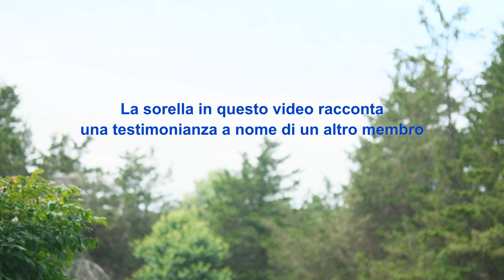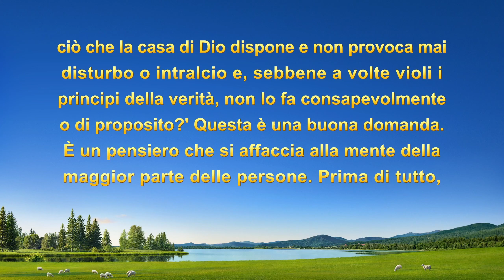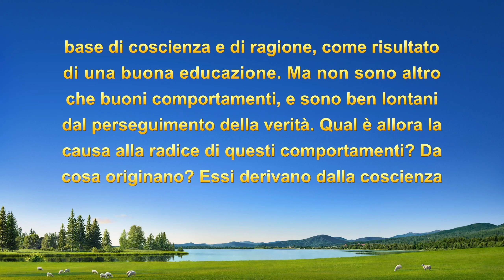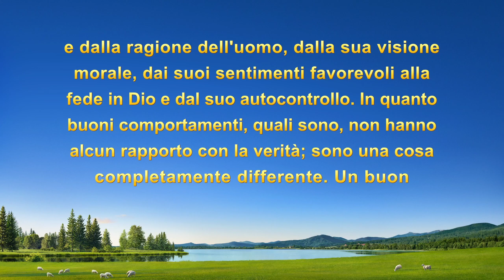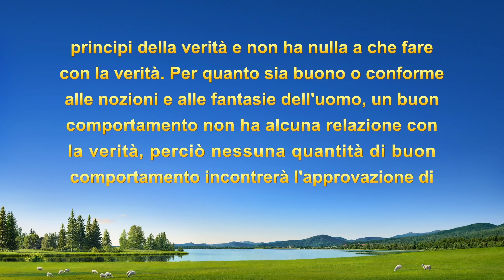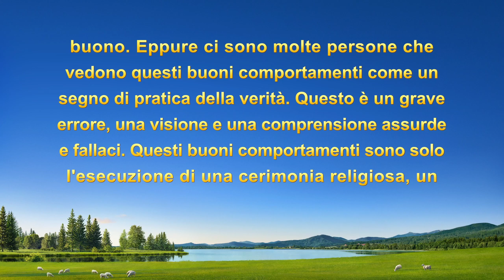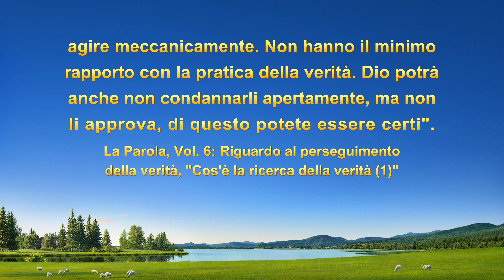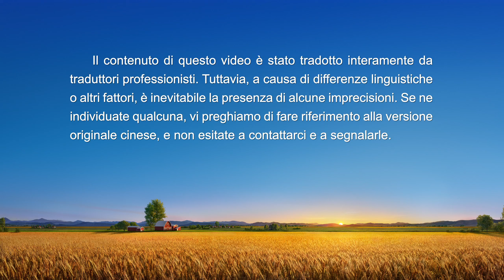Testimonianza di fede – "Solo una valutazione delle persone attraverso la parola di Dio è accurata"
La protagonista ammira e stima da sempre sua sorella più grande. La ritiene una persona capace di soffrire e pagare un prezzo nel suo dovere, che compie molte buone azioni e che persegue la verità. Tuttavia, la sorella viene isolata affinché rifletta per aver causato disturbo nella chiesa. La protagonista, confusa, inizia a chiedersi: tutti i buoni comportamenti della sorella sono un'illusione? Che cos'è la ricerca della verità? Come si devono discernere le persone? E in che modo può trattare in conformità alla verità coloro che si spendono e pagano un prezzo?